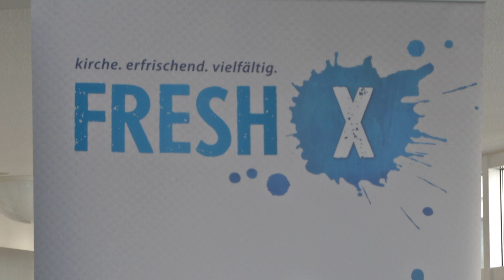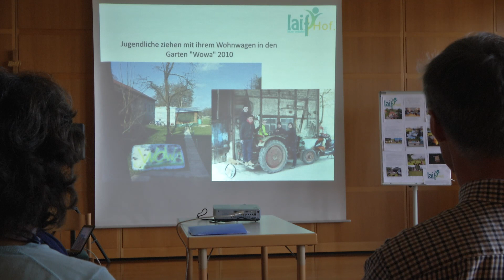Inspiration für neue Kirchen-Formate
FRESH X heißt ein Netzwerk, das die Kirche erneuern will: Gottesdienst in der Kneipe, christliches Leben auf dem Bauernhof, Kirche im Café. So sollen die Menschen erreicht werden, die mit dem traditionellen Gottesdienst am Sonntagmorgen nicht viel anfangen können – und die Nachfrage nach solchen Angeboten ist groß. In Rottenburg haben sich jetzt 200 Menschen getroffen, um sich über diese und mehr Ideen auszutauschen. Niko Sokoliuk war für uns dabei.